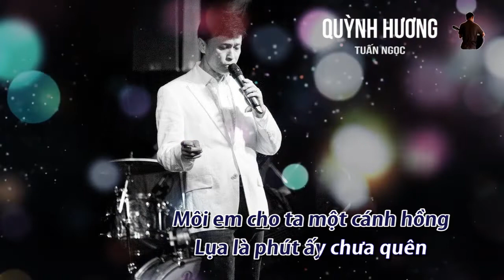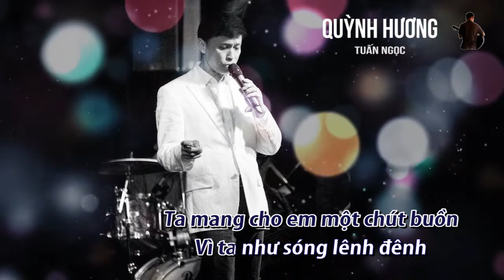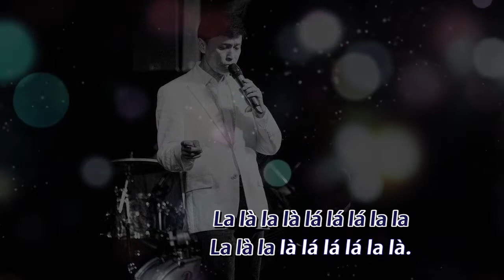Quỳnh Hương - Tuấn Ngọc